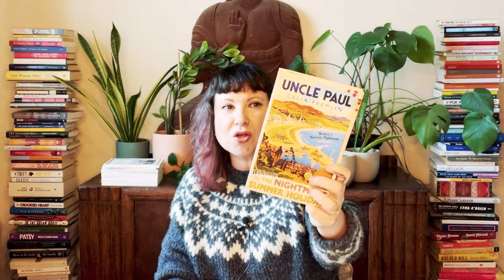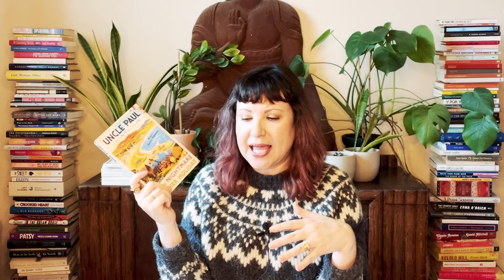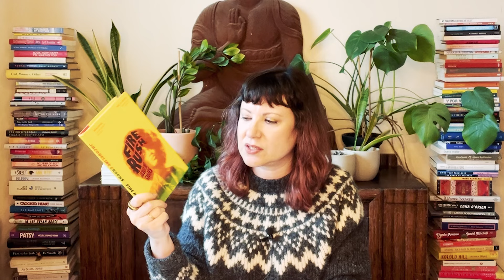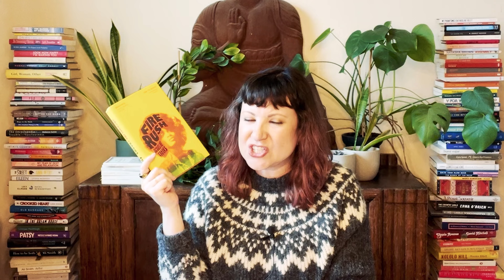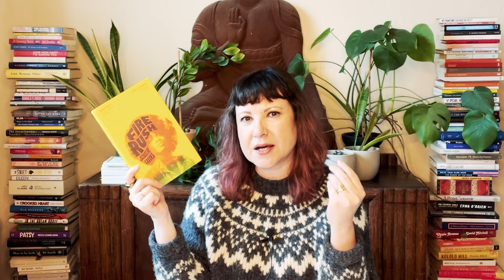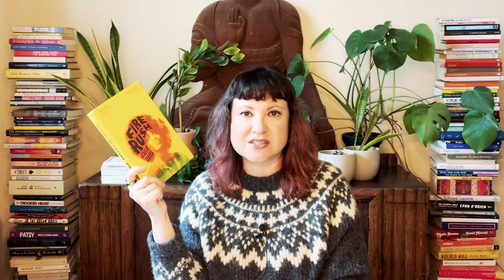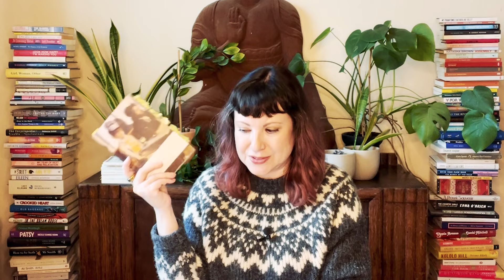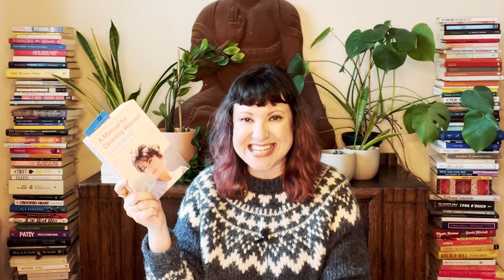Week of Reading | March 24, 2024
In this video, I share what I finished reading recently, what I am currently progressing through and may read next.

 I am including links to Blackwells should you want to purchase any of the books listed below.

 Books I have finished:
 - Uncle Paul- Celia Fremlin
 - Prima Facie- Suzie Miller, narrated by actress Jodie Comer
 - Fire Rush- Jacqueline Crooks
 - The Assommoir- Émile Zola, translated Brian Nelson

 Currently Reading:
 - A Love Story- Émile Zola, translated Helen Constantine
 - The Late Monsieur Gallet (#2 or 3 of Inspector Maigret series)- Georges Simenon
 - The Dubliners- James Joyce
 - A Manual For Cleaning Women- Lucia Berlin
 - Thunderclap: A Memoir of Art and Life & Sudden Death- Laura Cumming- narrated by Laura Cumming

 Other Channels mentioned:
 Leo @Leoslittlebooklife

  You can find me:

  I'm @hardcoverhearts on Litsy.